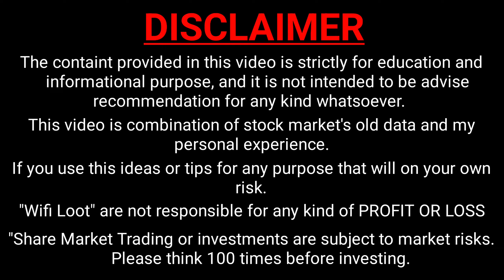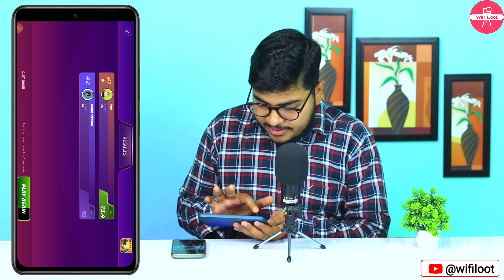winzo dead kill trick | winzo me dead kill kaise khele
By,
NAVIN KUMAR

🚩 Wifi Loot